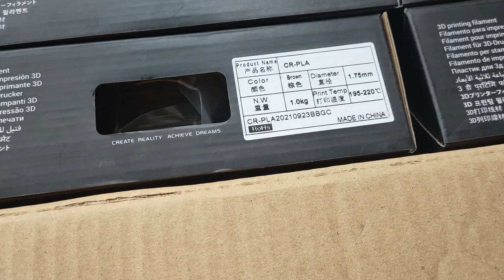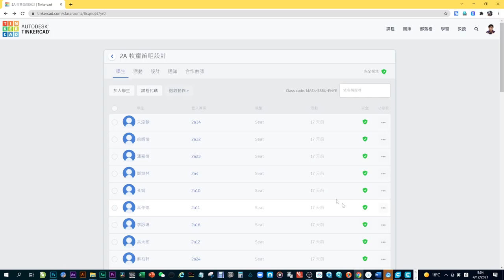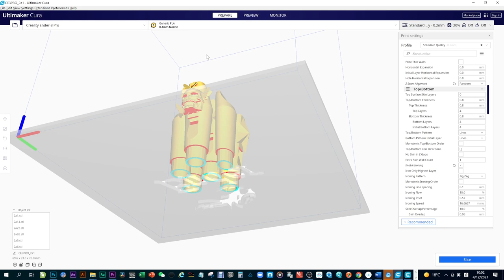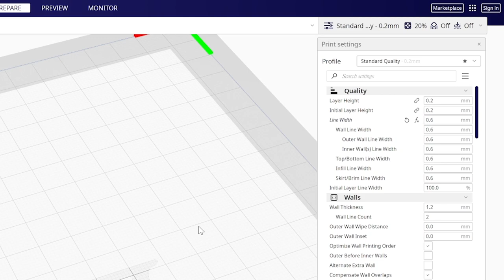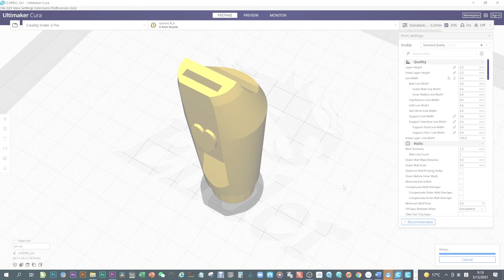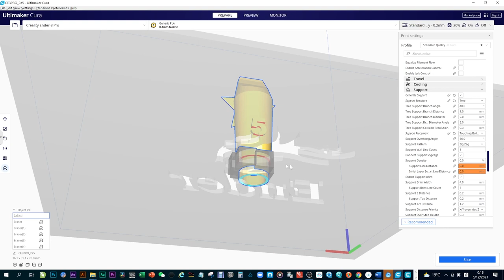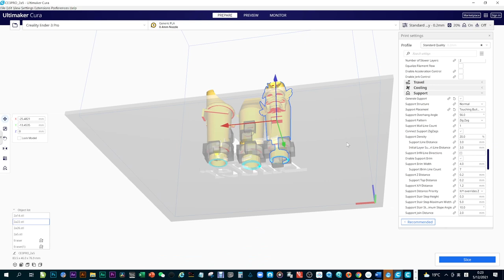【創想系列】 打印笛咀的訣竅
卡洛斯每週一片，借3D打印牧童笛習作，分享打印笛咀可使用的參數如Z接縫對齊(Z seam alignment、燙平(Ironing)及支撐阻斷器(Support blocker)等